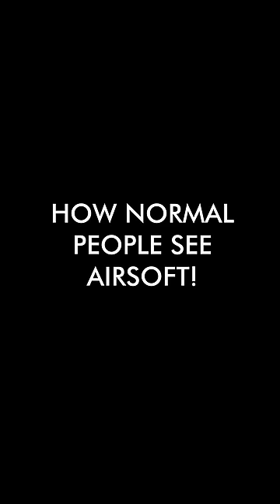Are Airsoft Guns Just Toys?